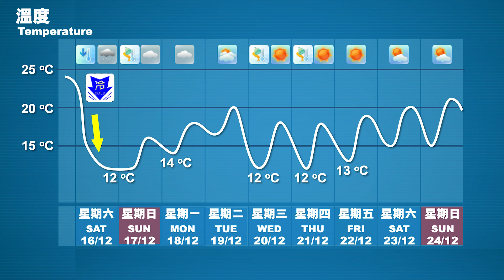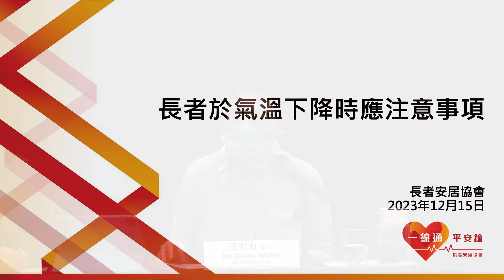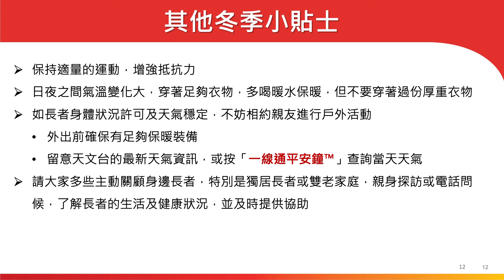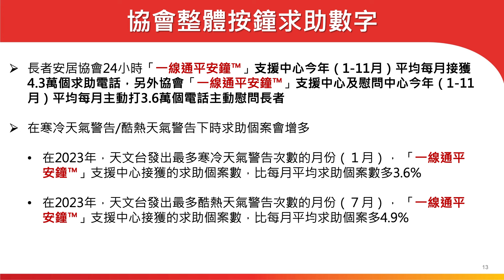留意天氣轉變 關心照顧長者 (2023年12月15日)